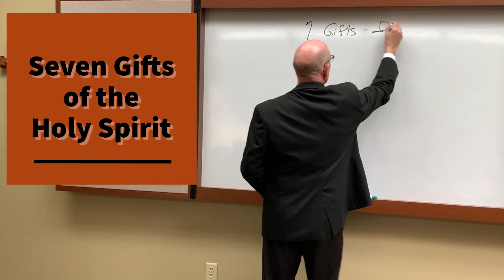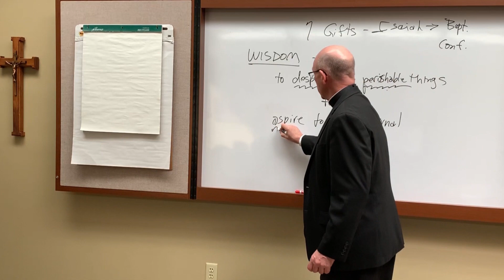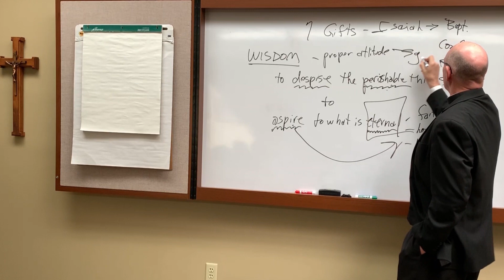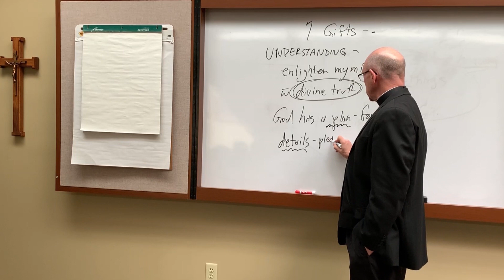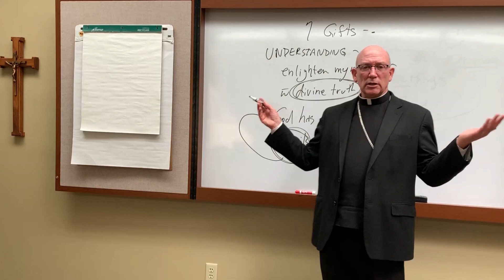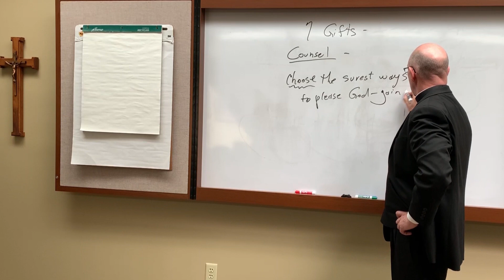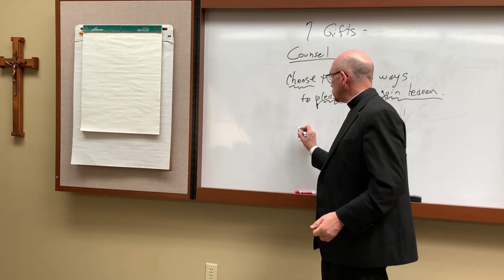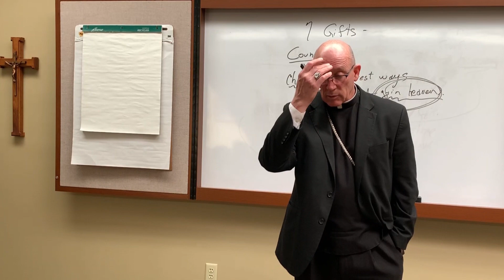Confirmation, Gifts of the Holy Spirit - Part 1